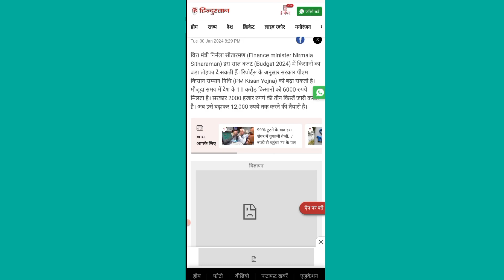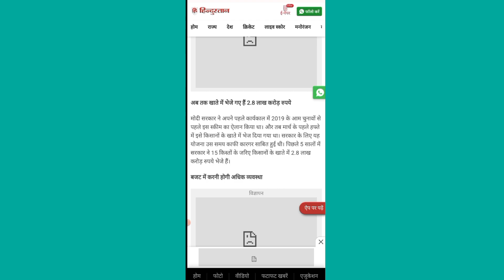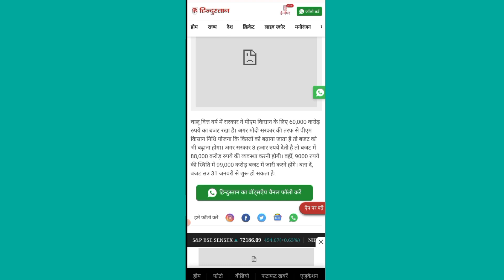pm kisan 16th installment । पीएम किसान का सलिना 6000 नहीं बल्कि 9000 मिलने की उम्मीद । सरकार का बड़ा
pm Kisan ka Paisa Kitna aaega